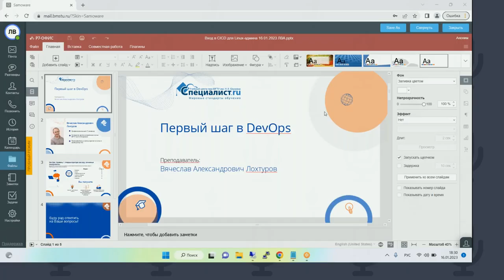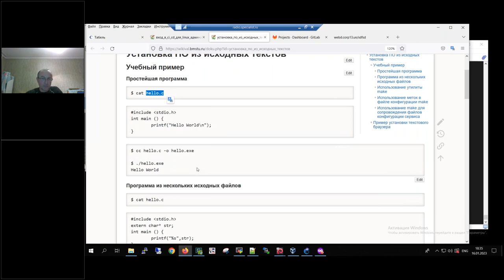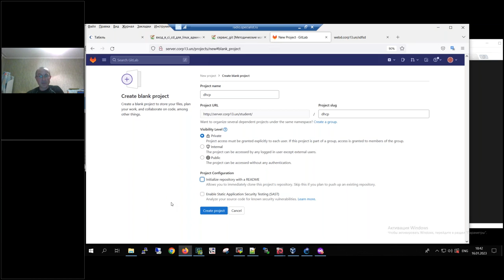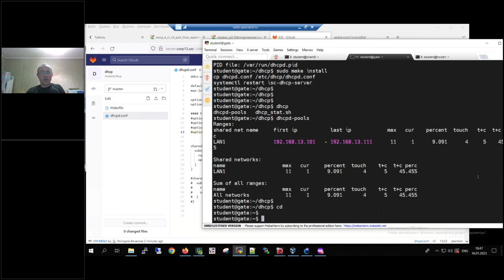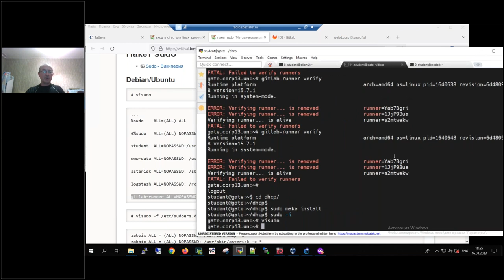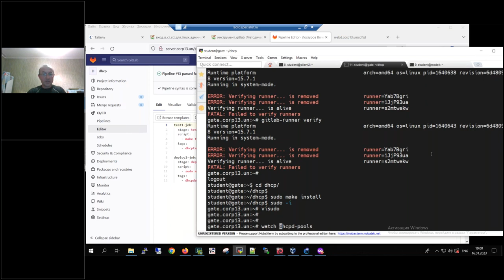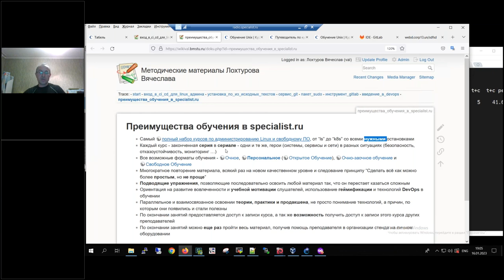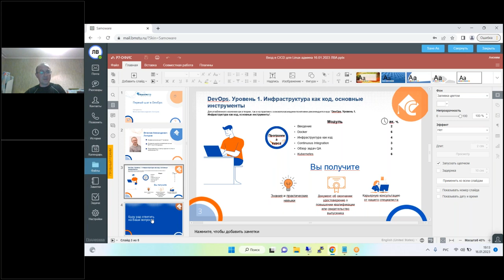Вход в CI/CD для Linux-админа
На мастер-классе вы под руководством наставника узнаете, какой первый шаг нужно сделать в CI/CD, после которого можно будет развиваться в выбранной области и осваивать множество классных технологий.

Мастер-класс ведет ведущий преподаватель Центра по направлению Linux и свободное ПО Лохтуров Вячеслав Александрович. Один из главных администраторов компьютерной сети МГТУ имени Н.Э. Баумана, автор курсов «Специалиста» по Linux (уровни с 4 по 7) и по Asterisk, Вячеслав Александрович отлично разбирается во многих направлениях IT-индустрии, в частности сертифицировался по решениям Microsoft, Cisco и Oracle. Является сертифицированным инструктором компании CommuniGate Systems.

Вячеслав Лохтуров описывает этот мастер-класс так: «Сноуборд – это очень просто, взбираетесь на гору повыше и съезжаете… CI/CD – это очень просто, разрабатываете бэкенд на Go/Python, заворачиваете все в Docker, кладете исходники и образы в GitLab и настраиваете выкатку на прод в кластер Кubernetes, предварительно развернутый через Vagrant/Terraform и Ansible…

Казалось бы, что общего между сноубордом и CI/CD? Ответ – высокий порог входа. Первый сразу требует множество физических навыков, второй сразу знание множества технологий».

Ближайшие группы:

Linux. Уровень 5. Zabbix. Мониторинг IT инфраструктуры предприятия
DevOps. Уровень 1. Инфраструктура как код, основные инструменты